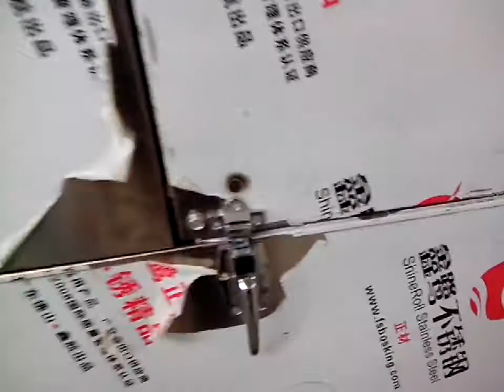Pet feed microwave dryer